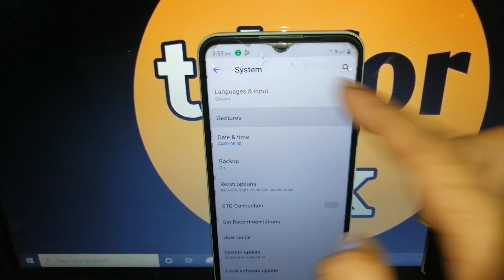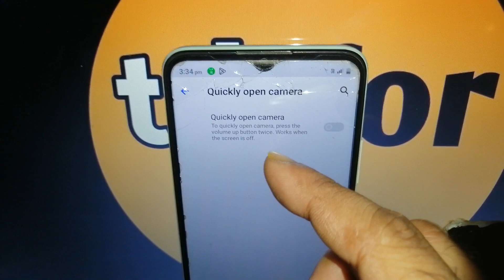how to turn off quickly open camera in realme narzo 50i mobile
how to off quickly open camera in realme narzo 50i mobile
how to turn off quickly open camera in realme mobile
realme narzo 50i mobile me quickly open camera kaise band kare
narzo 50i mobile me quickly open camera kaise band kare
narzo 50i mobile me quickly open camera kaise off kare